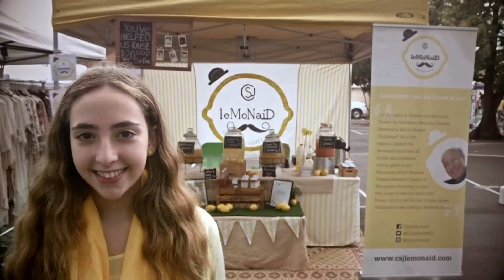HARD ROCK LEGEND shocks The Voice Coaches | Journey #69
Spencer Jones was a Semi-Finalist in the sixth series of The Voice Australia in 2017. Check out his incredible journey from the 'Blind Auditions' to the 'Semi-Final'.

🔻SONG LIST
- Blind Audition: ‘‘Black Dog" by Led Zeppelin
- Knockout: "I Don't Wanna Miss A Thing" by Aerosmith
- Battle: "Higher Ground" by Stevie Wonder
- Live: "We are the Champions" by Queen’
- Live "Chain of Fools" by Aretha Franklin
- Live Sing-Off "Skyfall" by Adele
- Live: "Working Class Man" by Jimmy Barnes
- Semi-Final: "One" by U2